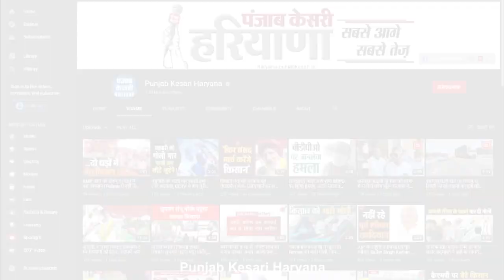मकर संक्रांति के पर्व पर किसान होंगे एकजूट, रवि आजाद ने जारी किया वीडियो